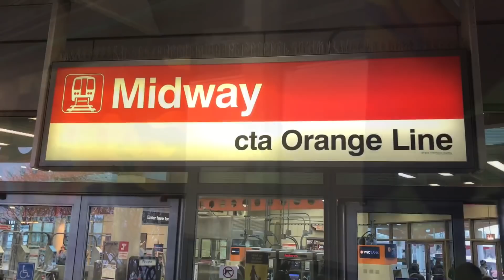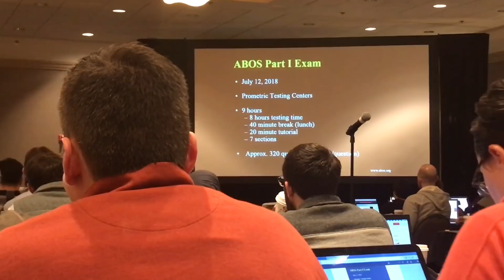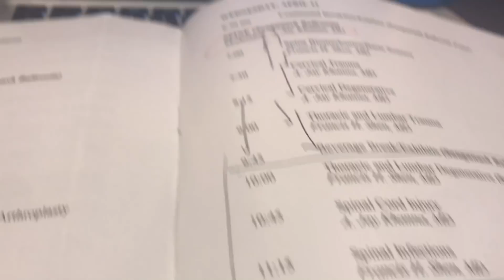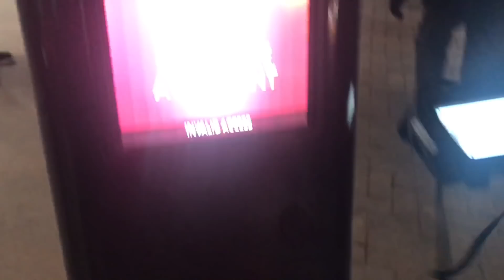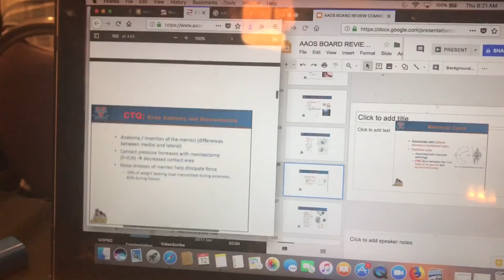Day in The Life of A Surgeon | Chicago, Illinois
This week, I spent a week in Chicago, IL preparing for my Orthopedic Surgery board exam. In order to become board certified, at the end of your residency, residents must go through and pass a multi part board examination process with some specialties requiring written and oral examinations. This course in Chicago reviewed key areas over a 5 day course that may be tested on our board exam and provided tools for exam success!

Items I Use to Work Out and Stay Healthy in Residency:
1/2-Inch Extra Thick Exercise Mat with Carrying Strap

What I Take To Stay Healthy While in Residency!

Books I Use to Study During Orthopedic Residency:
Netters Concise Anatomy
Millers Review of Orthopedics
Wiesel Essential Orthopedics
Greens Operative Hand Surgery
Surgical Exposures in Orthopaedics
Hoppenfeld Surgical Exposures
Handbook of Fractures
Orthopedics Made Ridiculously Simple